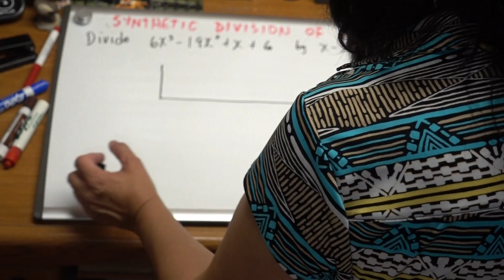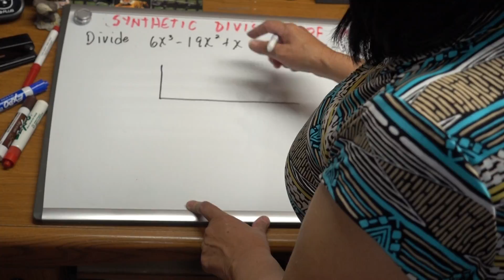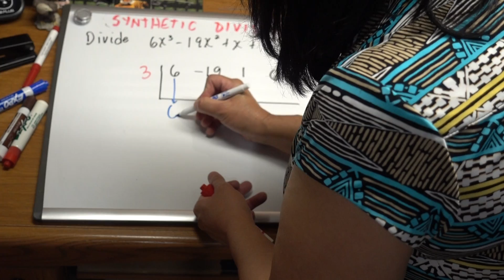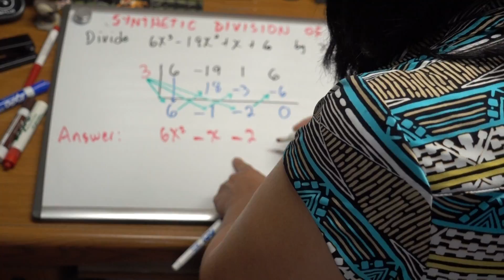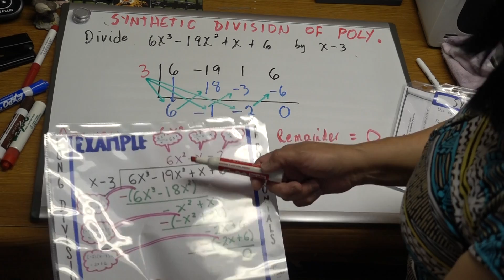Synthetic Division of Polynomials